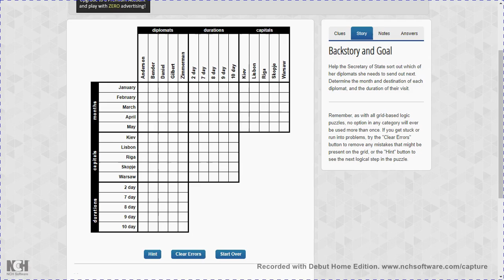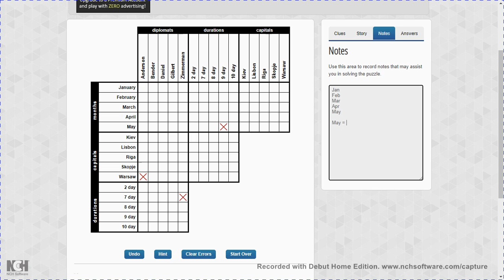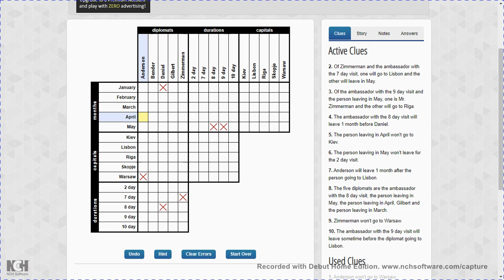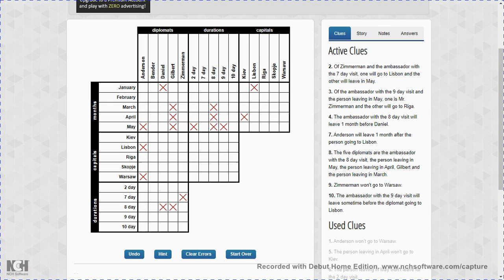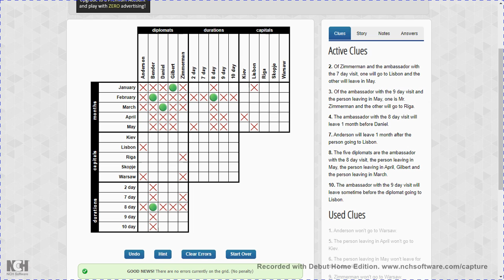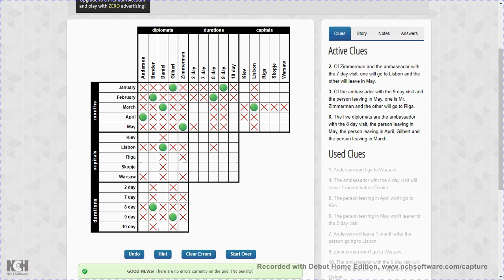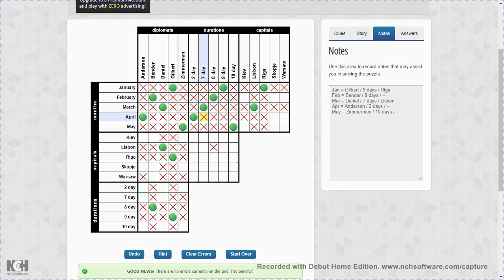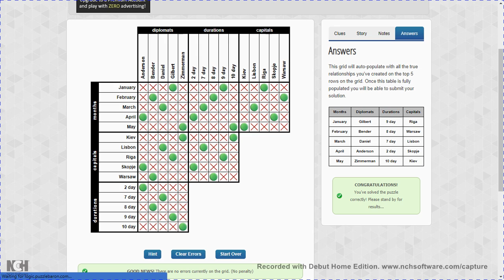Logic Puzzle #34 || 23.06.20 || 4*5 Challenging || Puzzle Baron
In each puzzle you are given a series of categories, and an equal number of options within each category. Each option is used once and only once. Your goal is to figure out which options are linked together based on a series of given clues. Each puzzle has only one unique solution, and each can be solved using simple logical processes (i.e. educated guesses are not required).

Filmed using Debut Video Capture Software.
Edited with VideoPad Video Editor.